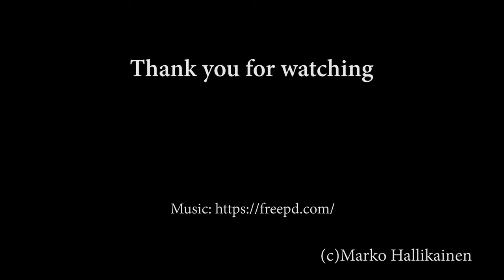Diving: Clifton Gardens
Diving in Clifton Gardens, Mosman
with Frog Dive Sydney

DM Luke

15/12/2018